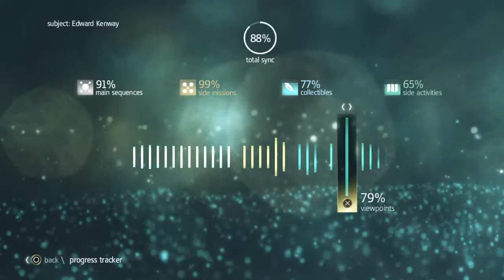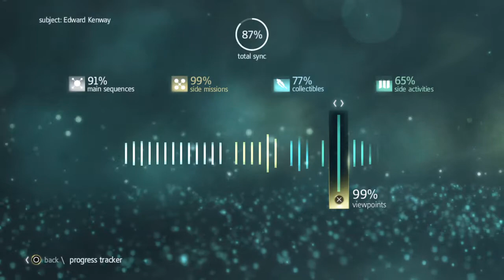Royal Sovereign Glitch | Twin Legendary Ships | Assassin's Creed IV: Black Flag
Immortal Beast

[ Aww. No Music Used. ]